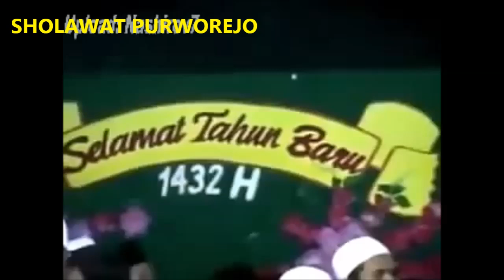SHOLAWAT INDONESIA 2019